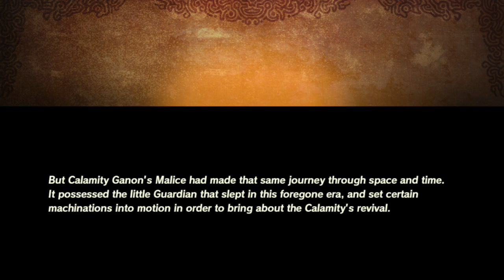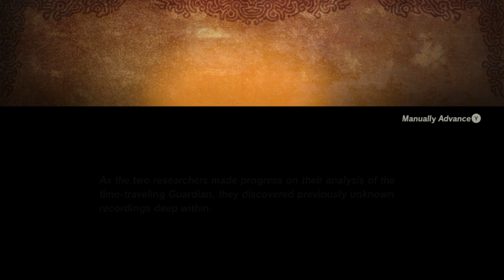Hyrule Warriors Age of Calamity: Operation: Rebuild Terrako!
Today, we engage in many battles, and we finally achieve the goal of bringing Terrako back. We also engage in the first of multiple memory battles hidden inside the little guardian!